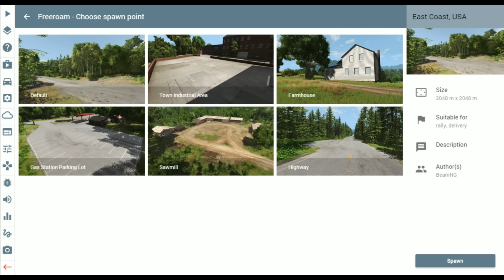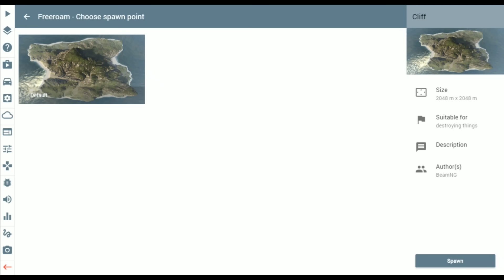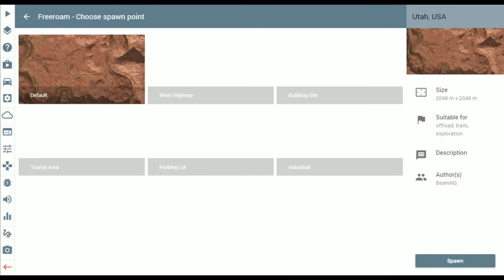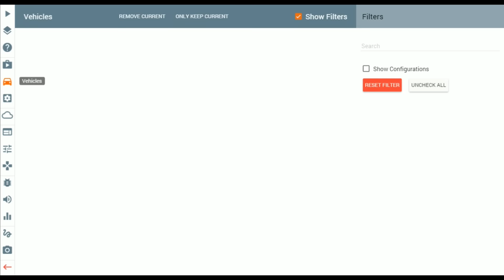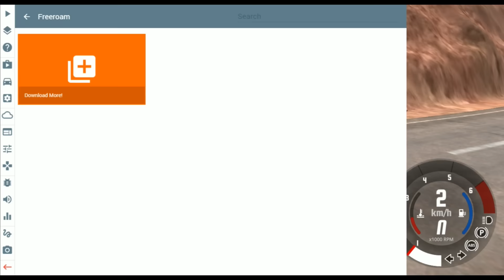BeamNG.Drive | Gameplay in romana | Rupem un Bmw E30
Un nou episod din seria jocului BeamNG.drive